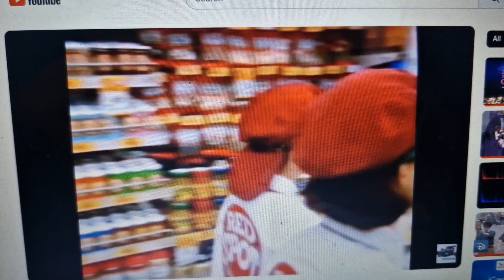Woolworths 2000 Ad